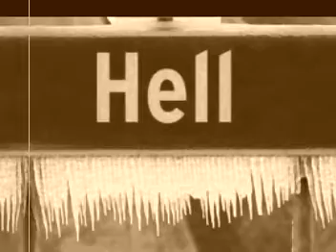Tomb Of Liegia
This video I made is a dark song with some dark images in this slideshow. The music is by Team Sleep, and the song is Tomb Of Liegia. I love it. So says The Mick.